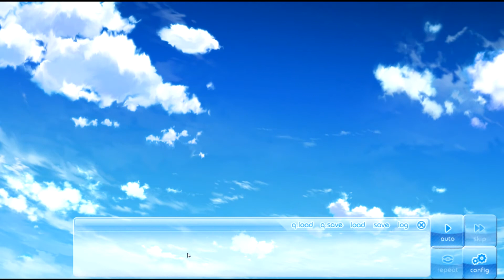If My Heart Had Wings Ep 6 Hugs From A Beauty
Salutations everyone, I am The Ultimate WaterMelon OverLord and welcome to Episode Six of my If My Heart Had Wings Lets Play. In this Episode Amane eats the lunch we gave her and she tells us and Kotori about gliders and flight, it is pretty cool. We also promise that we will get her some glider parts somehow and she gives us a hug for that ( we would of had two , but my dude didn't want the second one, fucking weirdo).